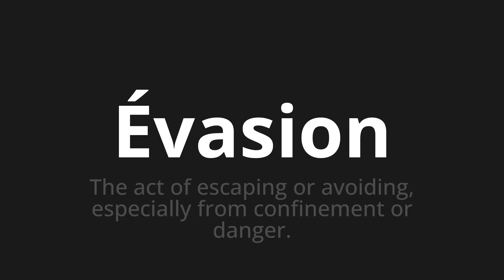How to pronounce Évasion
Master the Pronunciation of 'Évasion Which means escape' - which means : The Act of Escaping or Avoiding, Especially from Confainment or Danger. 📝 with @BaguettePronunciation 🎓🗣️ - [Your Guide to French]

Learn to pronounce 'Évasion' perfectly in French with our easy and engaging tutorial by @BaguettePronunciation! 📖📽️ In this comprehensive video, we provide you with native speaker examples 🗣️👂 and phonetic breakdowns 🎵 to ensure you get the pronunciation just right.

How to say Escape in French